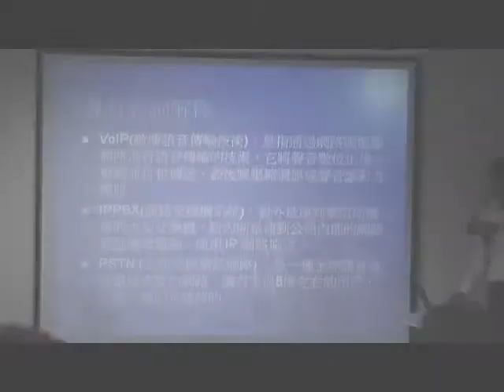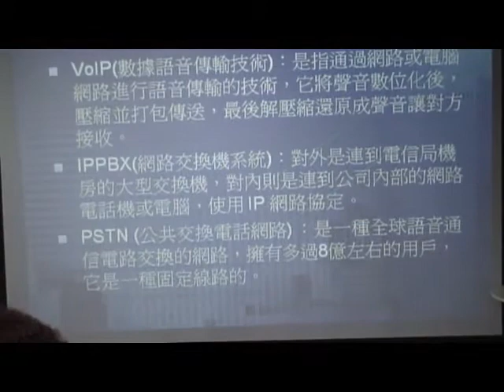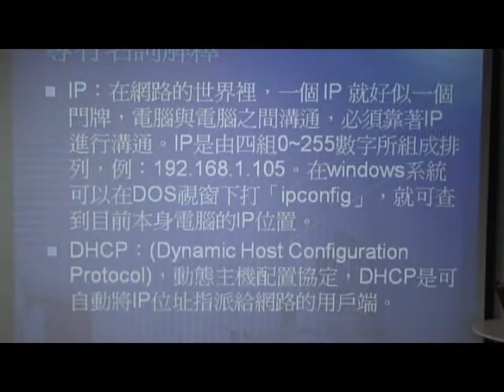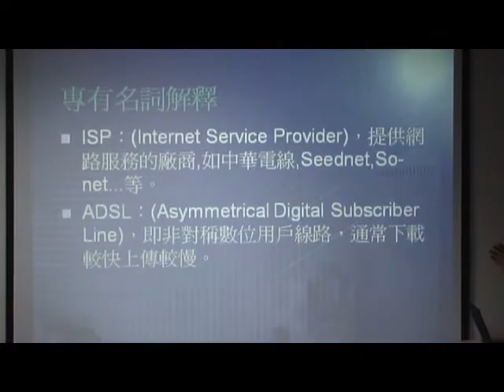PHYTTER專業術語-甜蜜夫妻小站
甜蜜夫妻小站